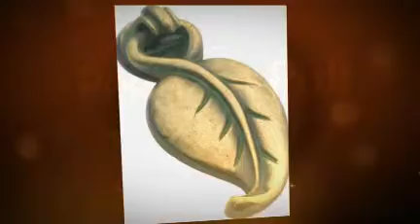Pulls.net - Kitchen Pull & More on Sale!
Transform your kitchen with beautiful kitchen pulls and other kitchen hardware Find hundreds of kitchen pulls including cup pulls, bar pulls, bail pulls and much more.  Cup pulls are comfortable and classy while coming in a variety of finishes from brass cup pulls to pewter cup pulls and more.  Ring pulls come in a variety of shapes from pendants or teardrop shaped kitchen pulls to circular and oblong.  Bar pulls come in a variety of shapes, finishes, sizes and styles so it's easy to personalize your kitchen with these kitchen pulls. Bail pulls range from subtle to sophisticated to ornate.  So now that you've chosen your kitchen pulls at Kitchen Pulls.net we have more kitchen hardware from cabinet backplates and cabinet knobs to cabinet hinges.  We have all the kitchen hardware you need to finish the job easily and affordably.